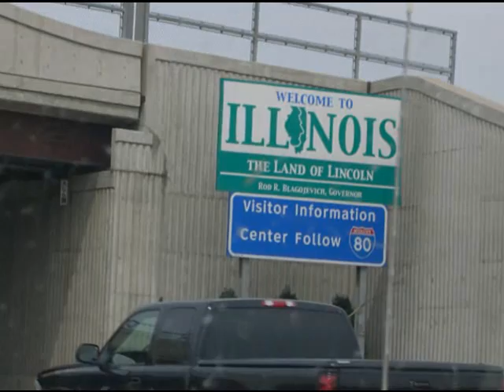The Indy Trip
This is our trip to the Indy 500.  It was the best.  Downers South Mustangs